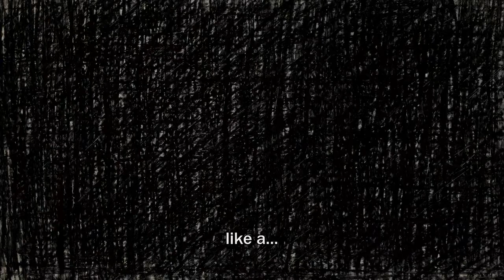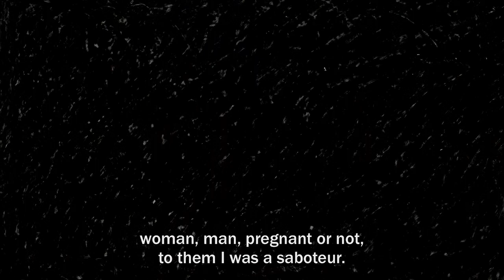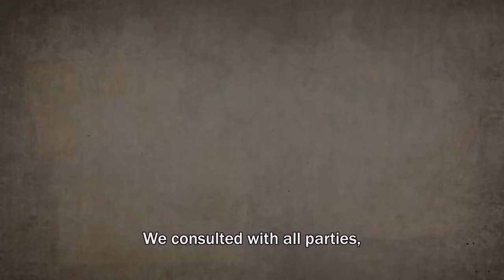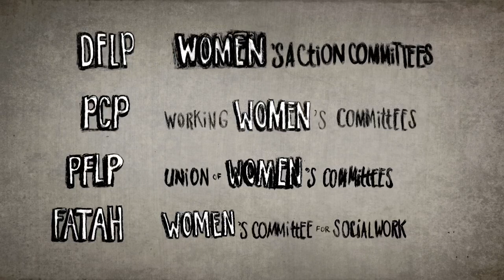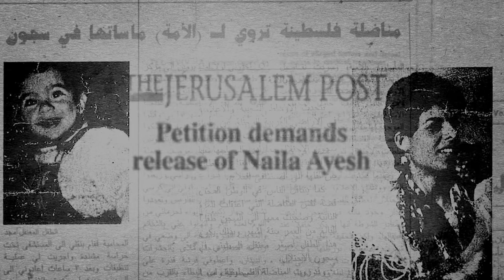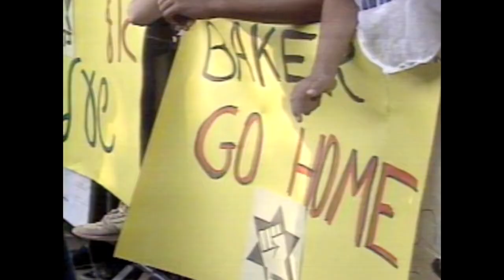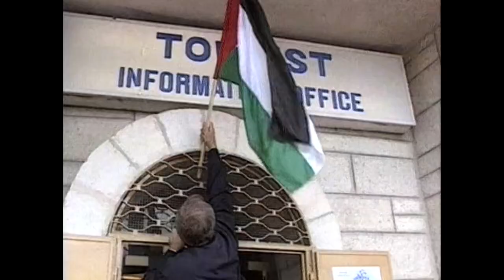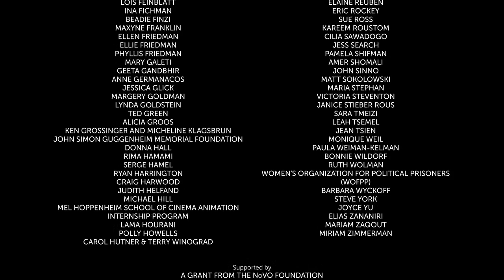Palestinian Movie - Naila and the Uprising - (Subtitles English & Português)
Film director - Julia Bacha
Year - 2017

When a nation-wide uprising breaks out in 1987, a woman in Gaza must make a choice between love, family, and freedom. Undaunted, she embraces all three, joining a clandestine network of women in a movement that forces the world to recognize the Palestinian right to self-determination for the first time. Naila and the Uprising chronicles the remarkable journey of Naila Ayesh whose story weaves through the most vibrant, nonviolent mobilization in Palestinian history -- the First Intifada in the late 1980s.

**Quando uma revolta nacional irrompe em 1987, uma mulher em Gaza deve fazer uma escolha entre amor, família e liberdade. Destemida, ela abraça as três, juntando-se a uma rede clandestina de mulheres em um movimento que força o mundo a reconhecer pela primeira vez o direito palestino à autodeterminação. Naila and the Uprising narra a jornada notável de Naila Ayesh, cuja história atravessa a mobilização não violenta mais vibrante da história palestina - a Primeira Intifada no final dos anos 1980.